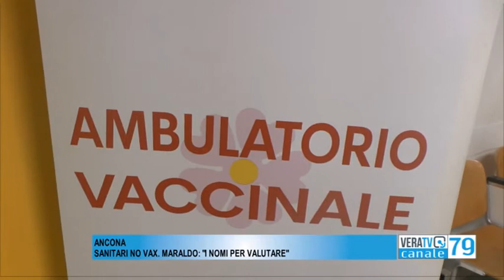Ancona - Sanitari "no vax", Maraldo promette di intervenire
Presto potrebbero esserci dei provvedimenti